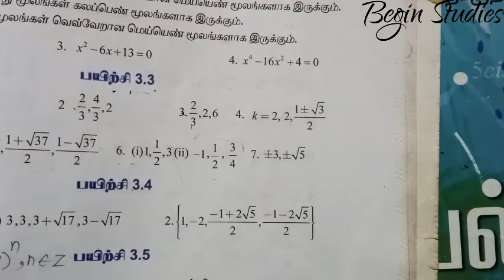12th maths unit 3 சமன்பாட்டியல் பயிற்சி-3.3 6வது கணக்கு@begin studies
12th maths unit 3 சமன்பாட்டியல் பயிற்சி-3.3 6வது கணக்கு@begin studies